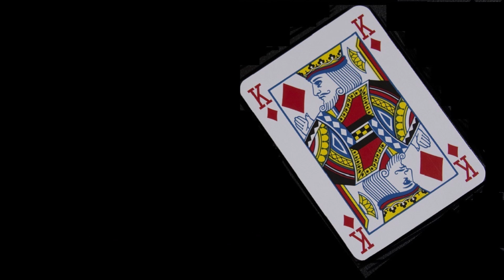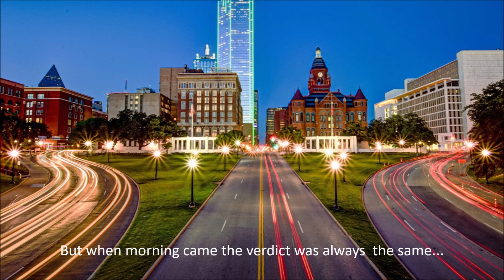King of Diamonds (lyric video) by Bob Birthisel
A true story.  When I was growing up in Dallas, there was a legendary jewel thief who eluded police and federal agents for his entire career.  He'd steal while people were home, next to their bed when they were sleeping, high floors of buildings - didn't matter.  The King got them all without ever leaving so much as a fingerprint.